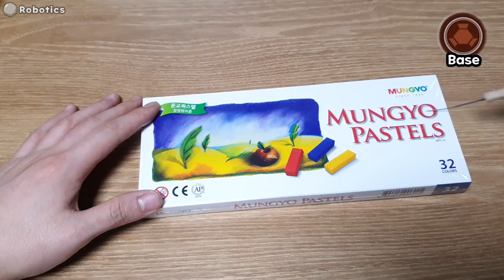토르 츄 : 러브 앤 썬더 디오라마 만들기/ Making Thor Chu: Love and Thunder Goods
토르: 러브 앤 썬더의 포스터를 피카츄 버전 디오라마와  CGV 묠니르 컵 리페인트로 굿즈를 만들어봤습니다!